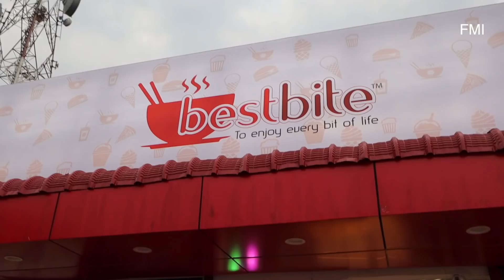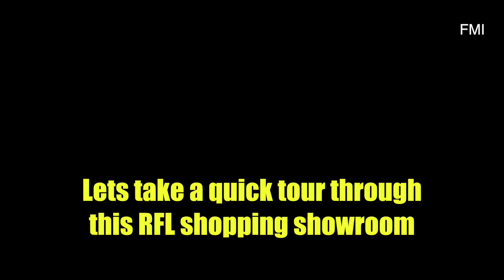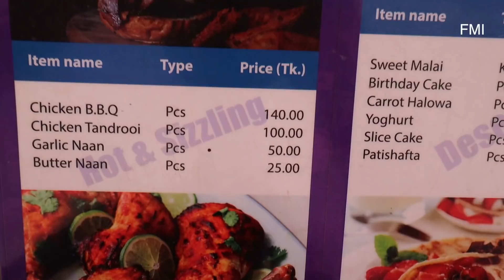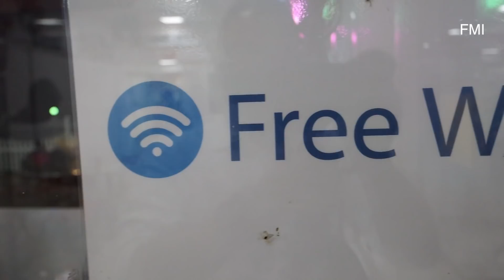Best FOOD and SHOPPING Place in Habiganj - Best Buy RFL | Bangladesh Vlog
I got invited to check out the best food and shopping place in Habiganj. We went to eat Tandoori Chicken at Best Bite Olipur and checked out one of the RFL shopping showrooms, Best Buy, of Bangladesh. Olipur is the industrial hub or industrial park of the whole of Habiganj District in the Sylhet division and is only 20 minutes away from the town . The main factories you will see here are Pran, RFL and Square that are the major industries of Bangladesh. Hope you liked watching this vlog. More to come :)